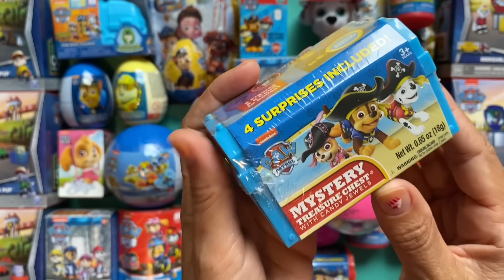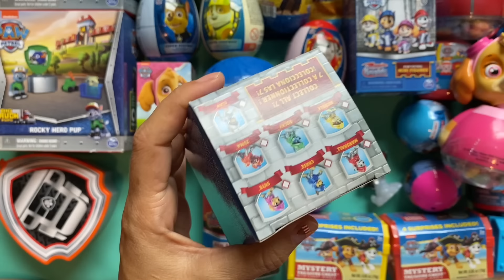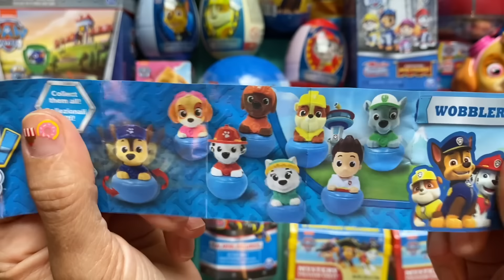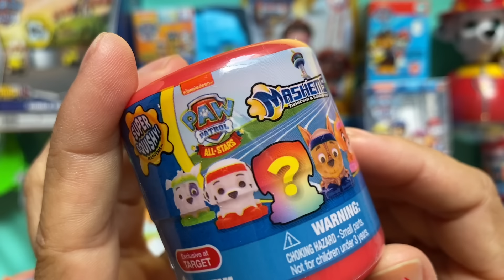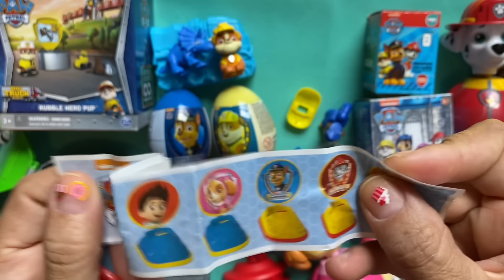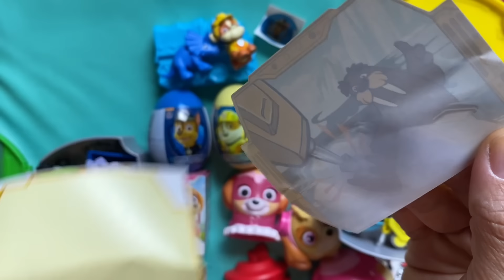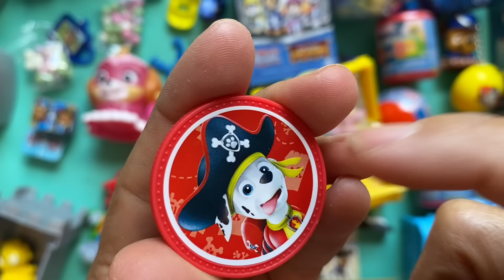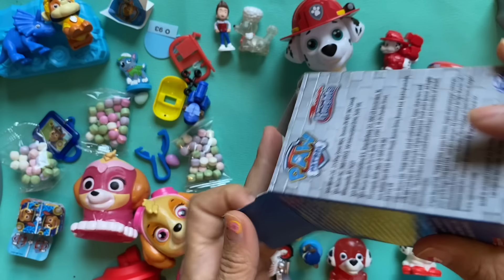HUGE PAW PATROL SURPRISE TOYS 🐶 Unboxing Mystery Boxes Blind Bags Satisfying ASMR Collection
No talking ASMR oddly satisfying video

Over 40 minutes of satisfying unboxing 40 paw patrol Mighty Pups Super Paws toys, squishy balls, paw patrol eggs, paw patrol the mighty movie blind bags, and the biggest paw patrol squishy ever unbox it’s so relaxing and satisfying to find new surprises Nickelodeon Paw Patrol Mighty Pups Super Paws Mighty Twins Power toys paw patrol surprise toys
PAW PATROL NEW COLLECTION!🐶 Unboxing the rarest finds! Satisfying ASMR Video & NO TALKING!